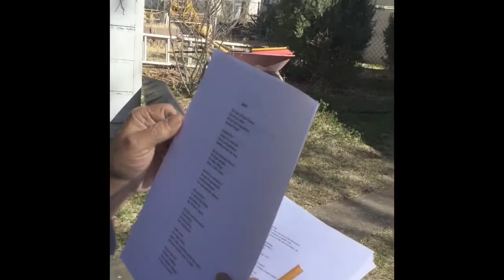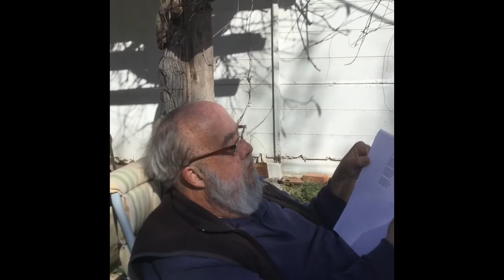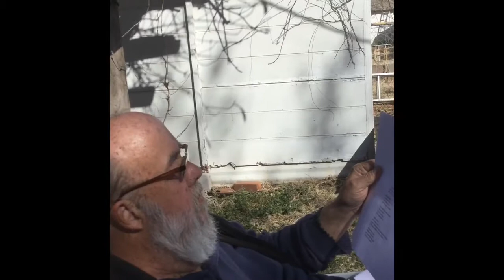Peter Kidd reads aloud his poem, 2035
8th ave poetry series presents Peter Kidd reading aloud his poem, 2035